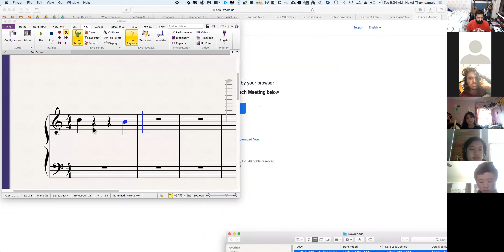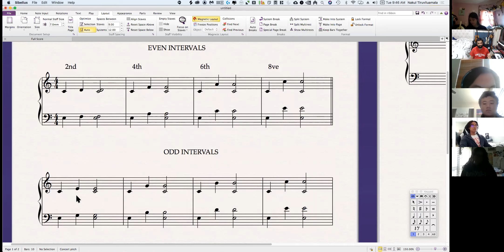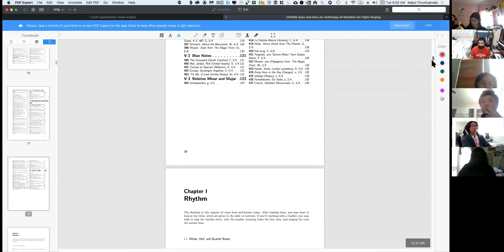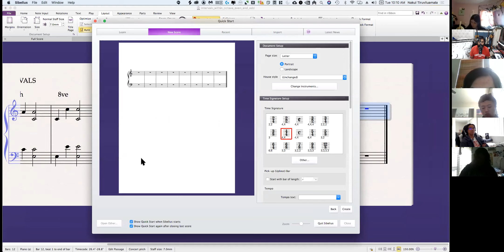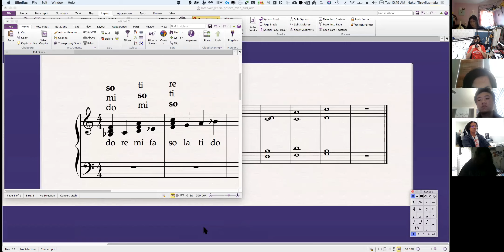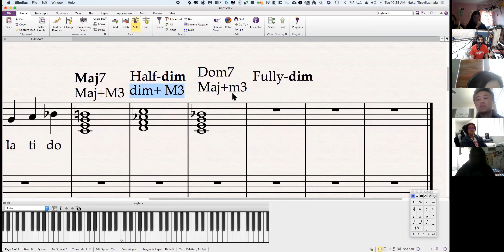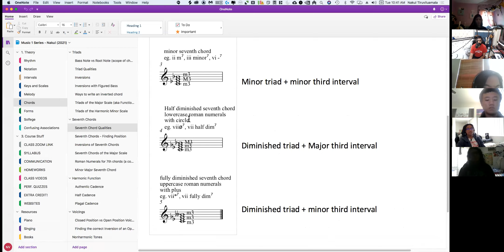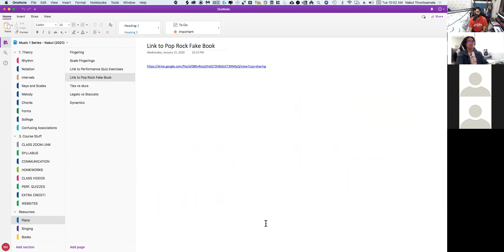MUS 1 Series - Tuesday, January 19, 2021 (Prof. Nakul Tiruviluamala - UCSD)